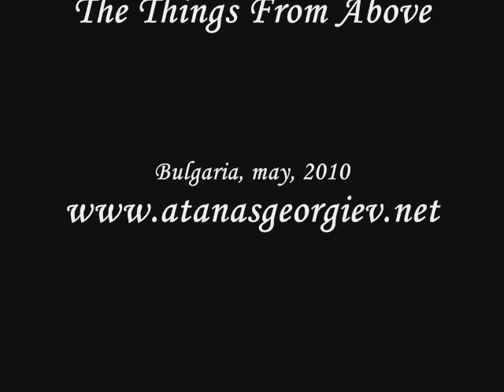The Things From Above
Paragliding in Drama, Greece - a short video of my latest flight above Drama, some 5 hours drive south from my hometown Sofia, Bulgaria.